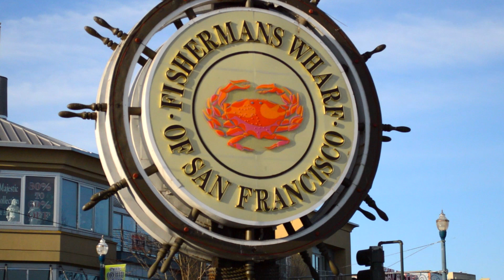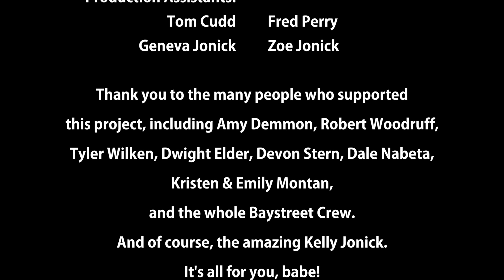Jump Cut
A brisk walk on a summer's day. The streets of San Francisco blossom with tour busses, and flashbulbs bloom forth into a thousand photos. In the background you'll see them, walking as if they own the town. Perhaps they own something crafted more carefully than city streets. It takes several precise astronomical alignments just to temper the materials, you know.